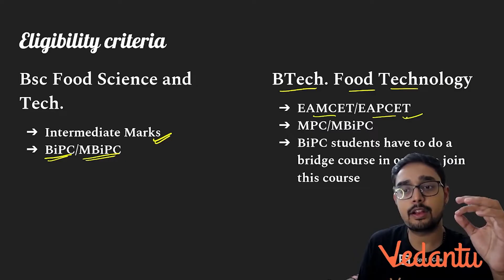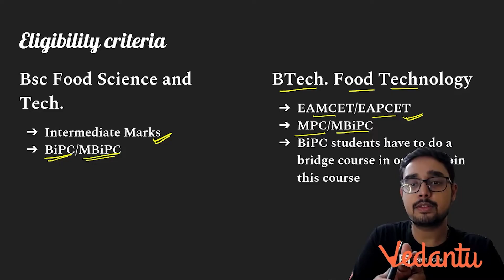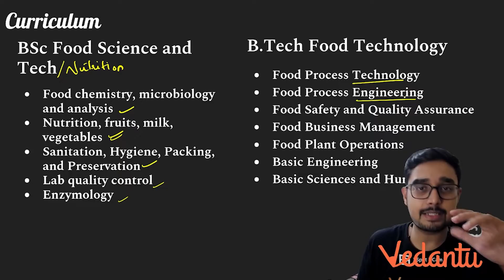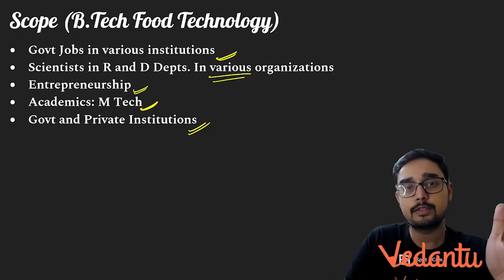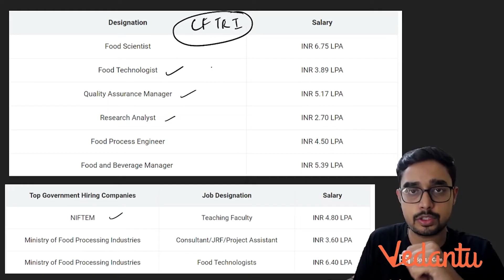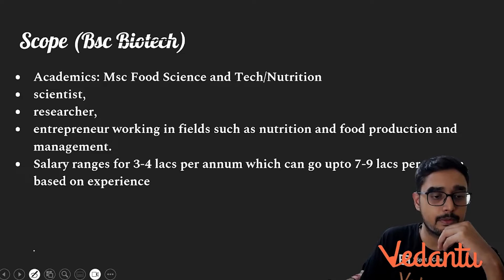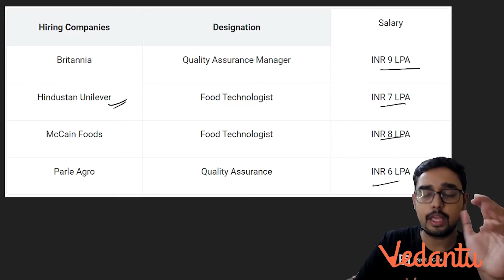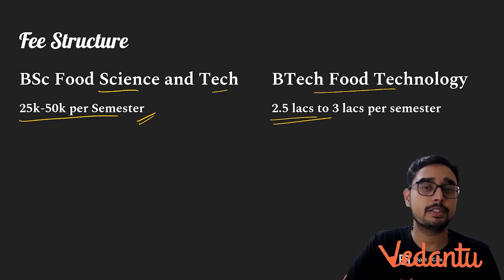B.Tech Food Technology Vs BSc Food Science Technology | Eligibility | Ajay Sir | Vedantu Telugu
AP/TL VLC Locations 👉 B.Tech Food Vs BSC Food | Eligibility Criteria , Job And Future Aspects | Vedantu Telugu

Welcome to our YouTube video on "B.Tech Food vs BSc Food: Eligibility Criteria, Jobs, and Future Aspects"! 🍲 In this informative session, Vedantu Telugu explores the key differences between pursuing a B.Tech in Food Technology and a BSc in Food Science.

If you are passionate about the food industry and want to build a career in this field, this video is a must-watch. We will discuss the eligibility criteria for both programs, including the required educational qualifications and entrance exams.

Join us as we delve into the job prospects and future aspects of these two programs. Discover the diverse career opportunities available for B.Tech Food and BSc Food graduates, including roles in food processing companies, quality assurance, research and development, and more.

Thank you for joining us in this insightful session on B.Tech Food vs BSc Food. Get ready to explore the eligibility criteria, job opportunities, and future aspects of these programs with Vedantu Telugu! 🌟

👉Check out the other video that could be super helpful for your BIPC Course selection process: